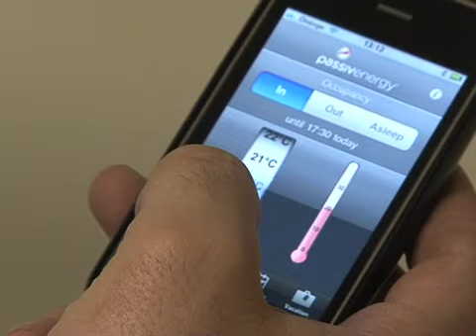DSI Systems - Security Systems Nottingham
Using tried and tested technology we can provide alarm systems that can form the centre of your home automation system.